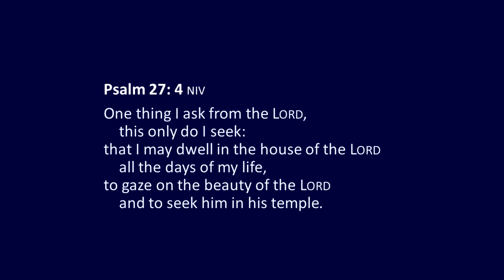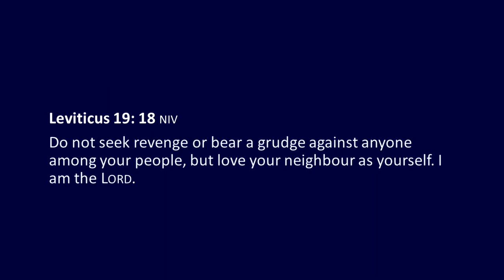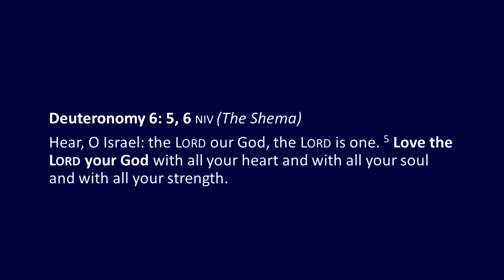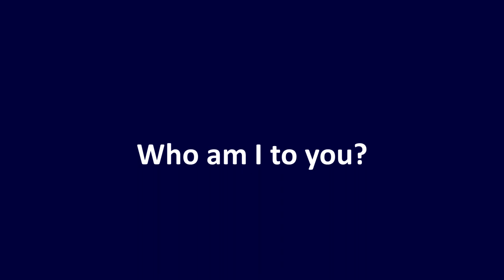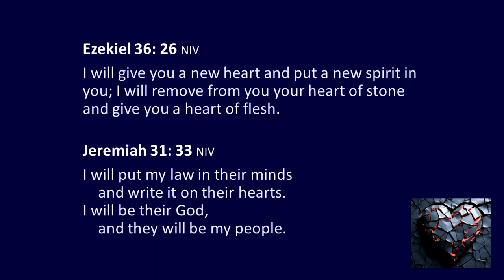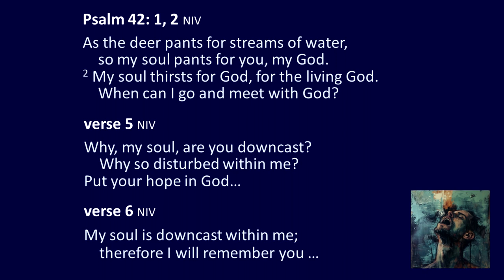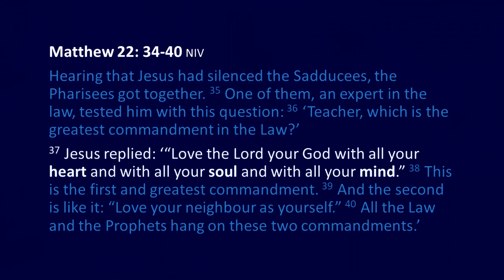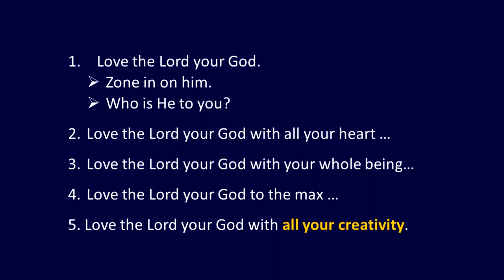Dove Church 5th May 2024: Steve Dailly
This morning, I spoke on Matthew 22: 34-40 and from Deuteronomy 6: 5, 6 on the Greatest Commandment—the challenge to love God with all of our being and our energy, and to let that play out in our human relationships.